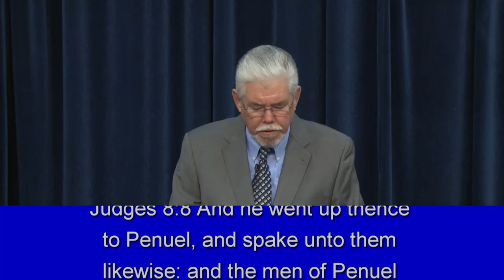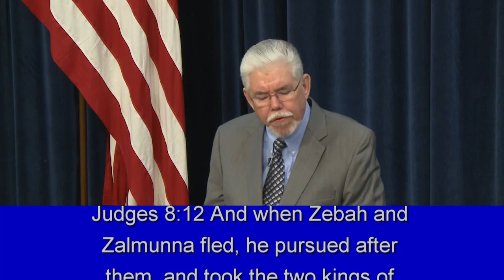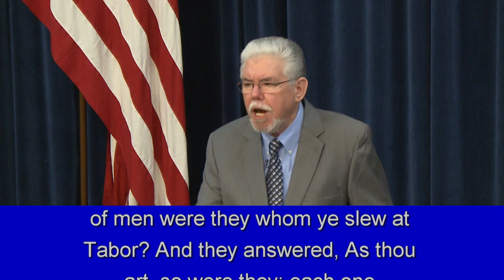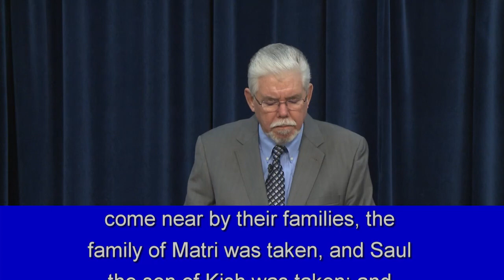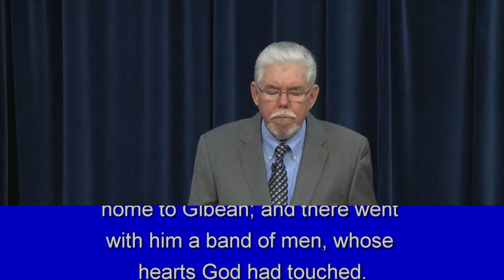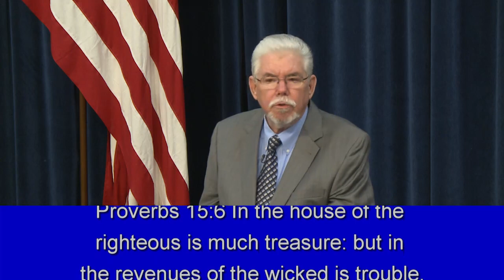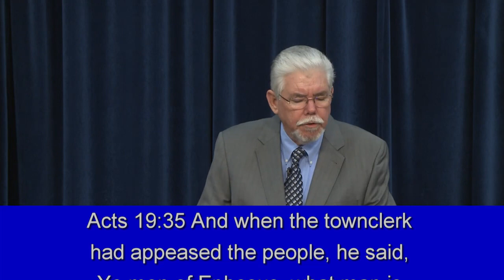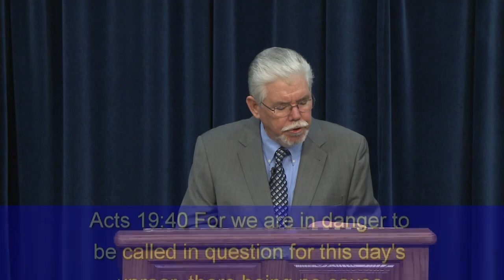Tact DVD # 41737